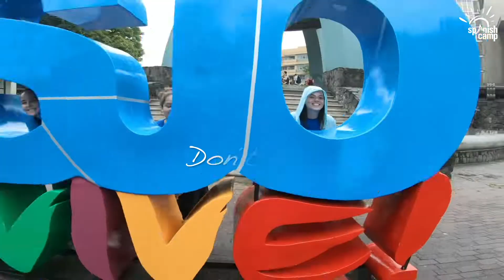Summer Spanish Camp in Costa Rica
Maximo Nivel's Teen Summer Camp in Costa Rica is a full-immersion experience that integrates the Spanish language into all aspects of the program, including community service, sports, cultural activities, and tourism. You receive 3 hours of Spanish classes per day before heading out to different cultural activities and tours in the afternoon.